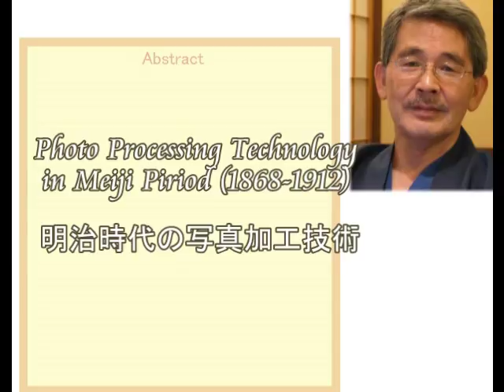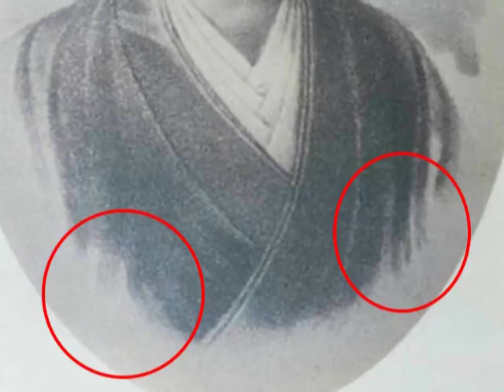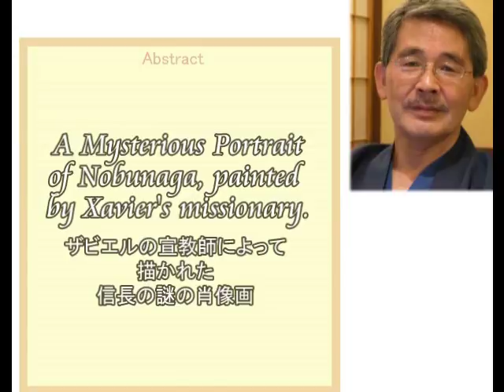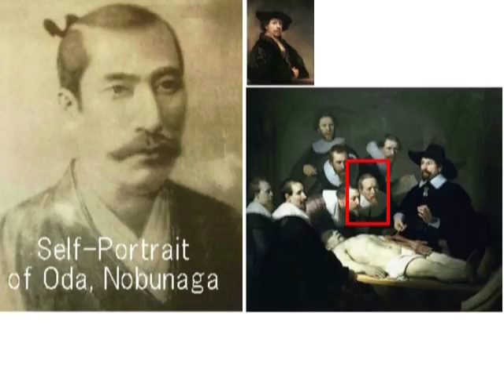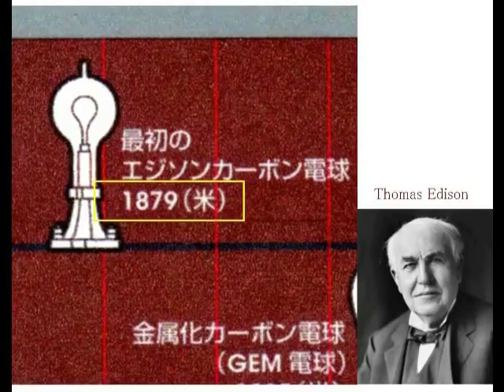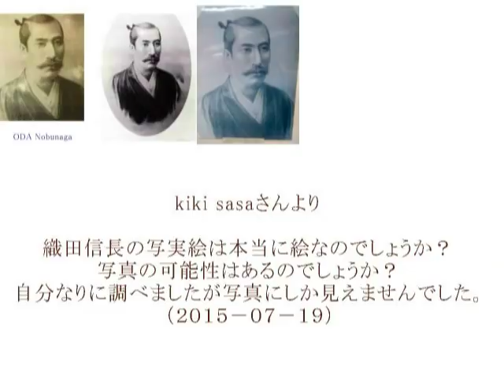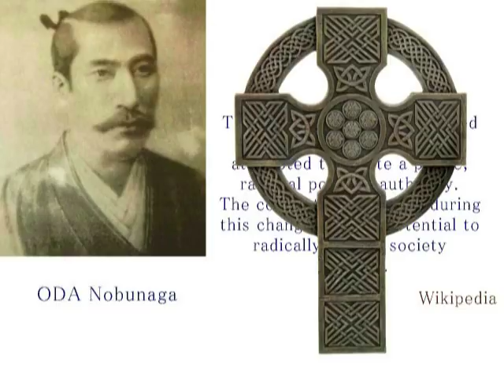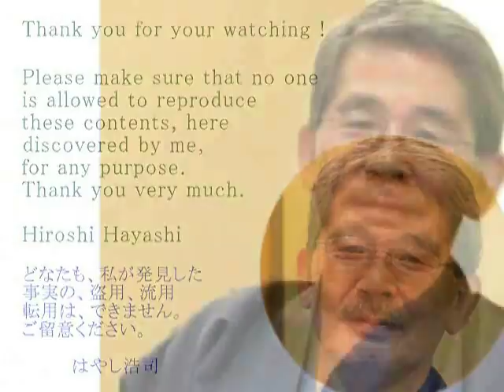2729【03】 Nobunaga, Reexamination信長の肖像画再検証「明治時代に捏造されたニセモノなのか」by Hiroshi Hayashi, Japan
2454(1)+2351(1)+ 2349(6)+ １５０２+1357
Nobonaga’s Portrait in Mystery
信長の謎の肖像画【Part2】
The Portrait, created on 2D Photograph Technology?
２D写真技術を使って作られた信長の肖像画？

If the self-portrait of Nobunaga was a photograph, created in the Meiji Period, why not the man in “The Anatomy Lesson of Nicokaes Tulp”, painted by Rembrandt van Rijin is a photograph?
Or if the man, painted by Rembrandt van Rijin was a painted picture, created in the renaissance, why not the self-portrait of Nobunaga was a painted picture?
Both the self portrait of Nobunaga and the man by Rembrandt van Rijin are so much look-alike to each other in its style as if both of them were created by the same one single painter.
Were both created with photographic technique or were both created by hands?
The more we see these two photographic pictures of picture-like photographs, the more we would get lost ourselves in the labylinth of logical contradiction,

もし信長の明治時代に現れた肖像画が、写真だというのなら、ルネッサンスの時代にレンブラントが描いた、テュルプ博士の解剖学講義の中の男は、写真ではないということになるのか。
あるいはレンブラントによって描かれた男が、絵画によるものだと言うのなら、なぜ信長の肖像画は、絵画ではないということになるのか。
この両者は、作風において、たがいによく似ているというレベルを超えて、あたかも一人の画家が描いた作品のように酷似している。
その両者は、写真技術を使って創られたものなのか。
それともその両者は、手で描かれた絵画なのか。
その両者は、見れば見るほど、私たちは論理の矛盾という迷路の中で、自分を見失ってしまう。

States period and was recognized as one of Japan's greatest rulers.
Nobunaga was very interested in European culture which was still very new to Japan. He collected pieces of Western art as well as arms and armor, and he is considered to be among the first Japanese people in recorded history to wear European clothes.
He also became the patron of the Jesuit missionaries in Japan and supported the establishment of the first Christian church in Kyoto in 1576, although he remained an adamant atheist and never converted to Christianit
The portrait is said to have been created by one of the missionaries.
Today’s story is about the portrait, which was most probably created on 2D photograph techonoly about which I prove it to be so in this video.

ここに織田信長の肖像画があります。
かつて日本へやってきた宣教師が描き残したという肖像画です。
あまりにも精緻に描かれているという点で、写真技術を使って描かれたのではないかと疑われています。
現存する肖像画は、明治時代に写真として残されたものです。
原画は、戦災で焼失したということです。
で、あまりにも精緻なため、明治時代にねつ造されたのではないかという説もあります。
が、それにしても精緻ですね。
で、今日はこの肖像画を検証してみますが、検証してみたとたん、私は驚きました。
ダビンチの描いたモナリザと同じように、陰影画法、つまり写真と同じ表現方法で描かれているのみならず、光線の方向が、きわめて正確に表現されています。
私の写真とまず見比べてみてください。

+ Rembrandt Paintings on Photo Technology（写真技術で作られたレンブラントの絵、証拠と証明）
Mystery of Rembrandt van Rijin+Mystery of William A. Bougereau
謎のレンブラント（解剖の図）＋ブーグローの謎
Doubt your own common sense! （自分の常識を疑ってみよう！）
Just take a wonder if you are in the thick walls of common sense, in which you have got lost yourself in the labylinth of mysteries．I say here that “Open the door and see the world outside of your world, and then you can see much wonderful world just lying in front of you.
あなたは常識という厚い壁の中にいませんか。その中で、つまりその壁の中にある、謎の迷路で迷子になっていませんか。私はあなたにこう提案します。ドアを少しあけて、常識の壁の外の世界を見てみなさい、と。そうすればあなたはあなたの前に広がっているすばらしい世界を見ることができますよ、と。

July 29th, 2017+July 27th, 2017+July 20th, 2015
Hiroshi Hayashi